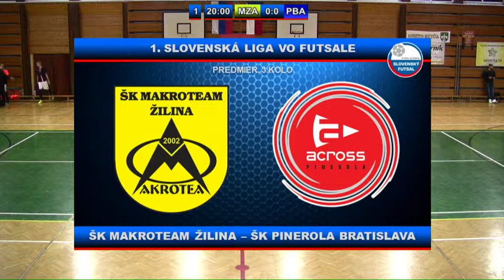1.SLF 3.KOLO - 1.POLČAS - ŠK MAKROTEAM ŽILINA - ŠK PINEROLA BRATISLAVA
1.SLF 3.KOLO - 1.POLČAS - ŠK MAKROTEAM ŽILINA - ŠK PINEROLA BRATISLAVA